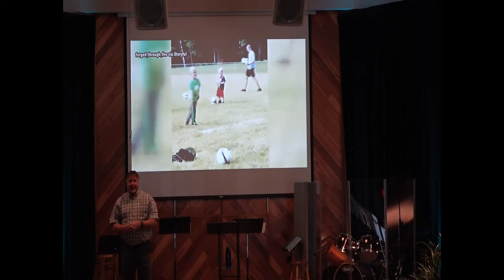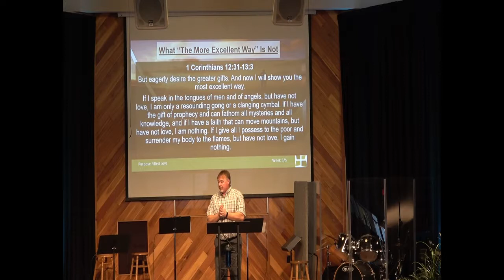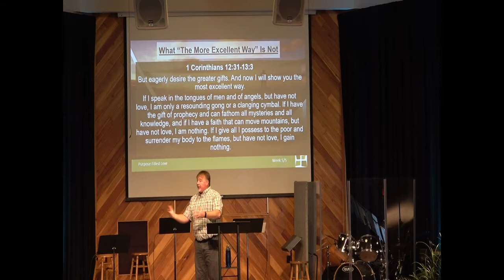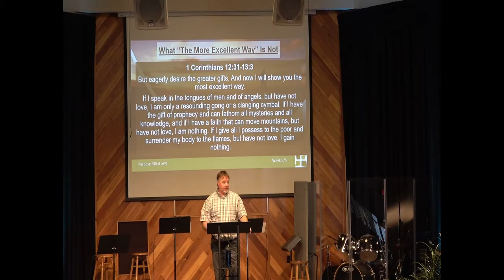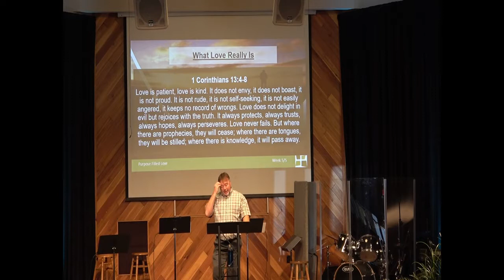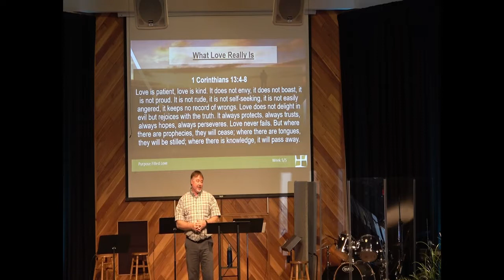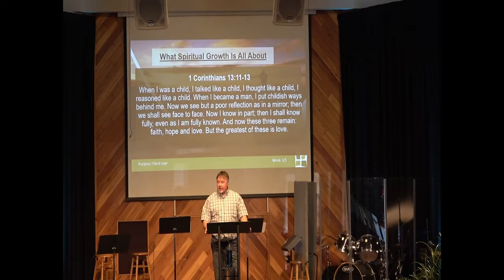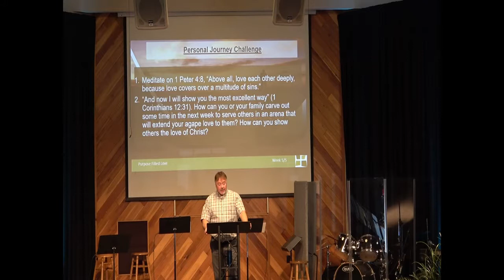Sermon April 29